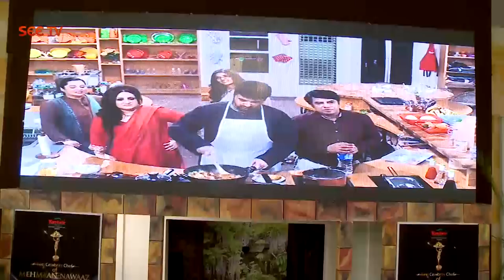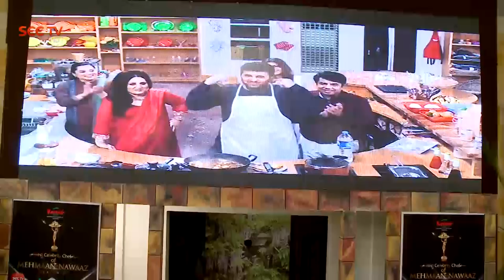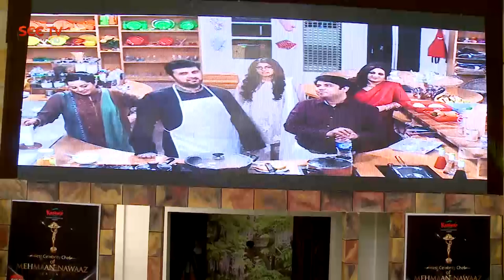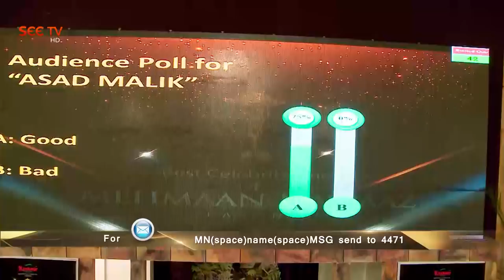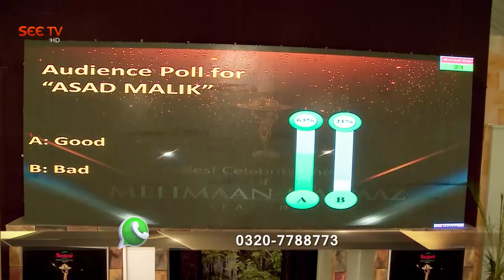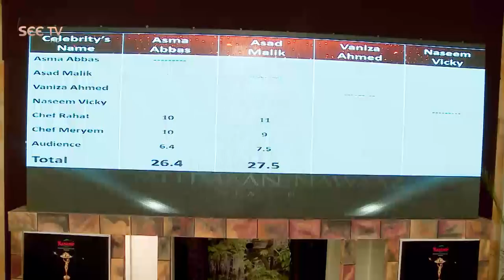Mehmaan Nawaaz - Episode 17 - Asad Malik -Group E